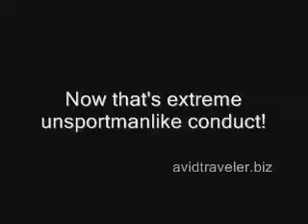FEMALE BOWLER IS ATTACKED !! OUCH! from www metacafe com